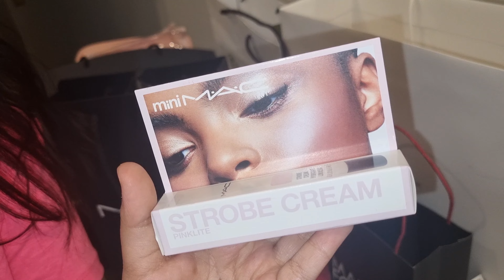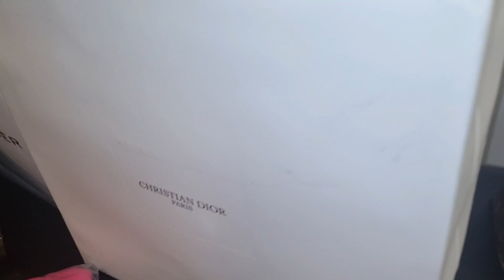Cosmetic Shopping Haul